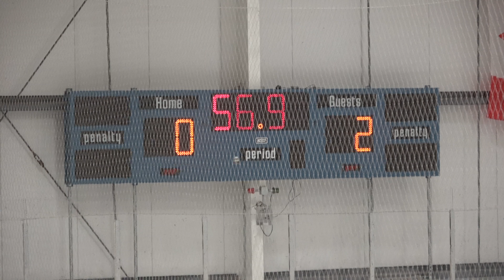3-9-18 LA Jr Kings vs SJ Sharks Period 1